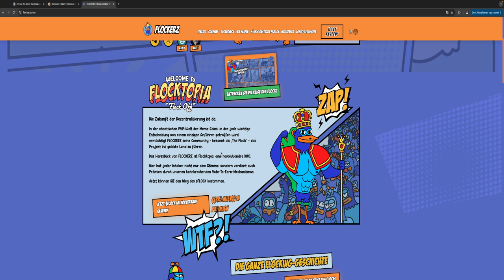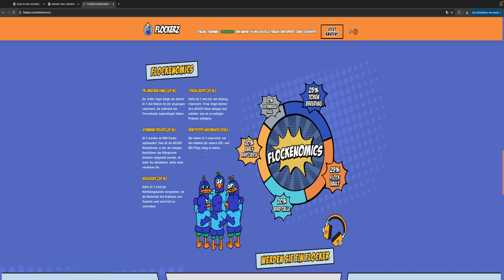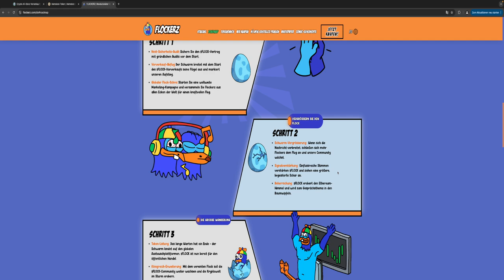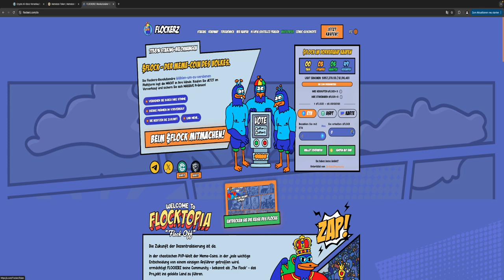FLOCKERZ MEME PRESALE‼️ - MEME COIN EXPERIMENT‼️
FLOCKERZ PRESALE‼️

⏱Timesteps:
00:00 Abo, Kommentar & Like nicht vergessen
00:30 FLOCKERZ

👉 TRADING LERNEN?
✉️ Geschäftliche Anfragen ✉️